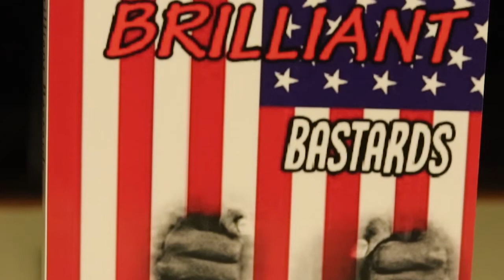Pimpin The Prose - Episode 8 : Musical Chairs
On our 8th  episode, I am reading a poem entitled "Musical Chairs." I share what influenced the work and break down some of the lines.  Don't forget, if you have work that you would like to have featured on our show, please send an audio file of the piece and what influenced you to write it to . Your work will be featured on an upcoming show!
to see more of Q. Lewis' published work!